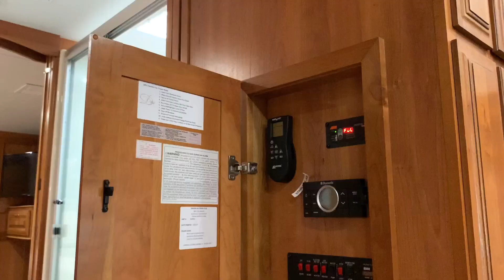2018 Full House LX455 virtual tour!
Take a look at this gorgeous toy hauler, the DRV Full House LX455